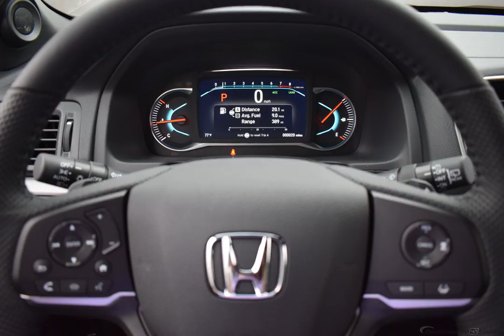2019 Modern Steel Honda Passport 4D Sport Utility #3459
New 2019 Modern Steel Honda Passport 4D Sport Utility EX-L Blk Lth-Trmmed Seats #3459